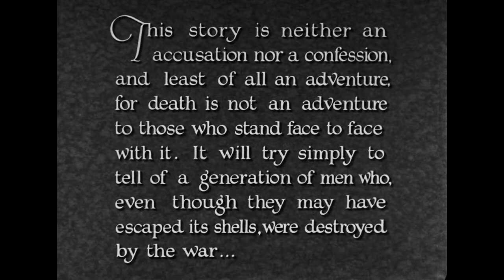Top 10 Films Of The 1930s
Something a little different this time as I go through my personal picks for the best films of an entire decade! This time it's the 1930s.